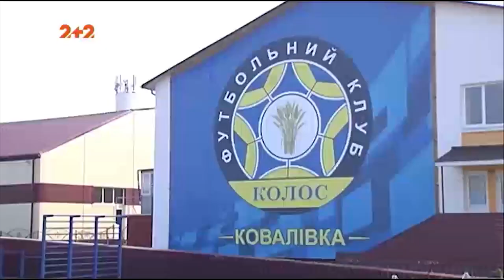Мета - підвищення в класі: з якими результатами лідери Першої ліги йдуть на зимову перерву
Часом матчі Першої ліги дивитися цікавіше, аніж поєдинки УПЛ. Особливо якщо йдеться про лідерів - СК Дніпро-1, Металіст 1925, Волинь. У них мотивація особлива — ці команди претендують на підвищення в класі наступного сезону. Журналісти проаналізували та підсумували футбольну осінь лідерів Першої Ліги та їхні перспективи.